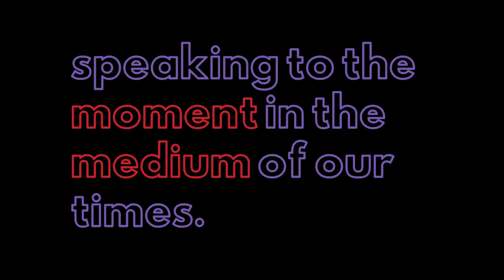TEASER Sundance Sessions - Quarantine, I Love You (QILY)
TEASER for Quarantine, I Love You -- the Sundance Sessions
Created for the 2021 Sundance Film Festival, Beyond Film Program

Starring: Ali Wentworth, Denis O'Hare, Bridget Regan, Maria Dizzia, Daniel Talbott, Ruffin Prentiss, David Rasche, Heather Rasche, and introducing Injoy Fountain.

Written and Directed by: Nitzan Mager
Edited by: Shachar Langlev
Executive Producer: Lela Meadow-Conner, mama.film
Associate Producer: Nicole Serrato
Casting: Erica Hart
Theme Song: Jean Rohe